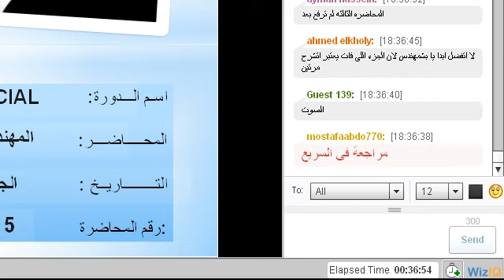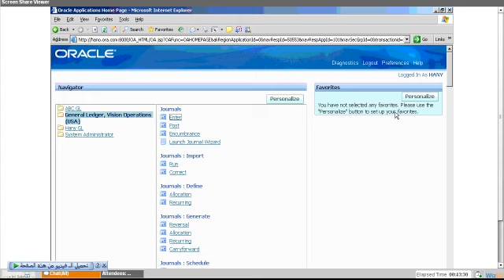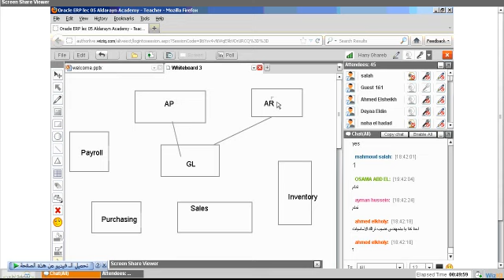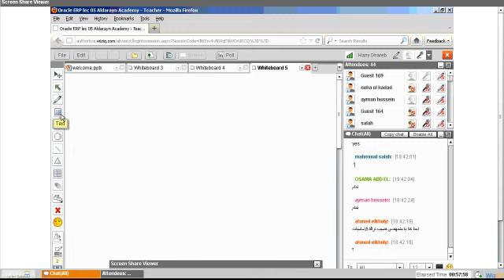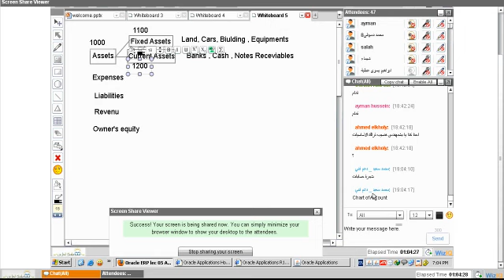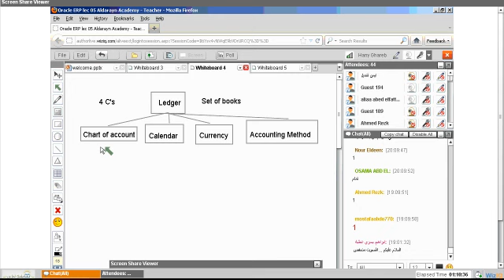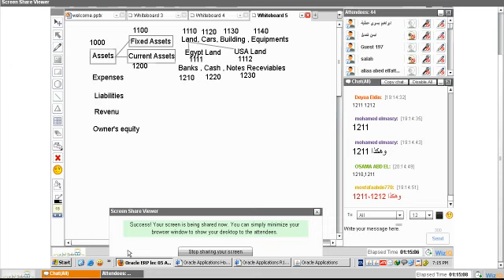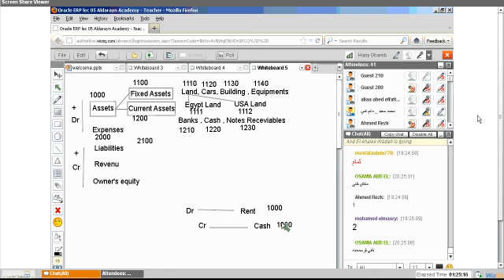ملتقى الدارين |oracle financial| المحاضرة5|جزء1-2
لمتابعة باقى محاضرات الكورس
يرجى الضغط الرابط ادناه